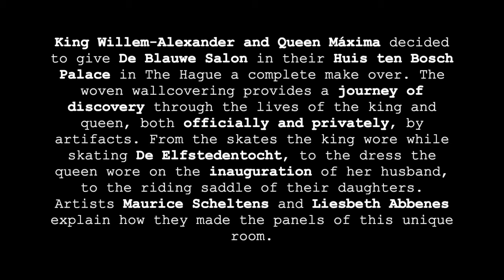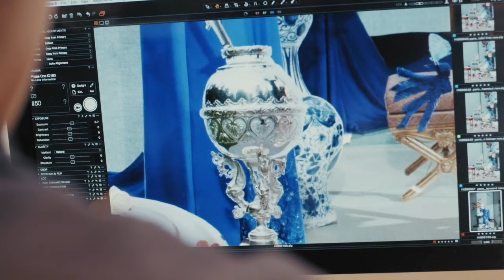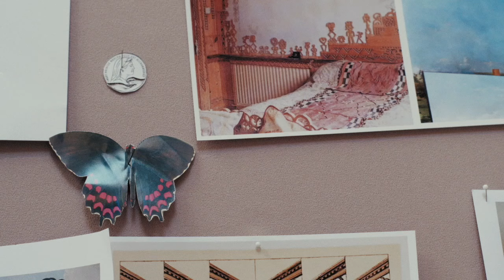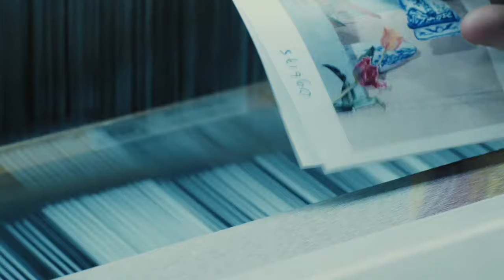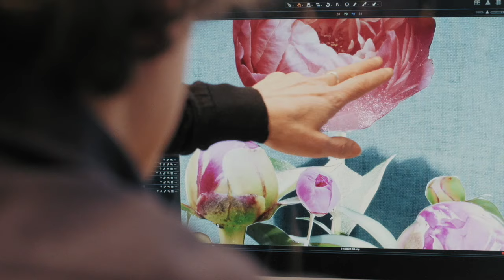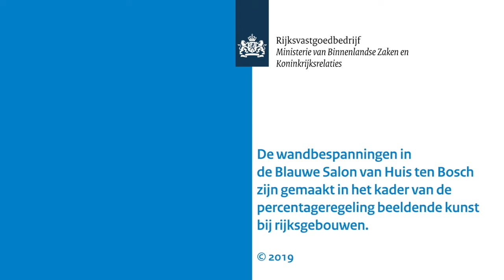Inside Máxima's Palace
King Willem-Alexander and Queen Máxima decided to give De Blauwe Salon in their Huis ten Bosch Palace in The Hague a complete make over. The woven wallcovering provides a journey of discovery through the lives of the king and queen, both officially and privately, by artifacts. From the skates the king wore while skating De Elfstedentocht, to the dress the queen wore on the inauguration of her husband, to the riding saddle of their daughters. Artists Maurice Scheltens en Liesbeth Abbenes explain how they made the panels of this unique room.